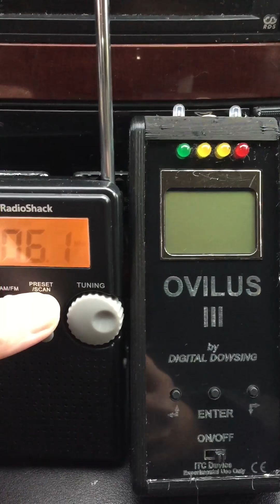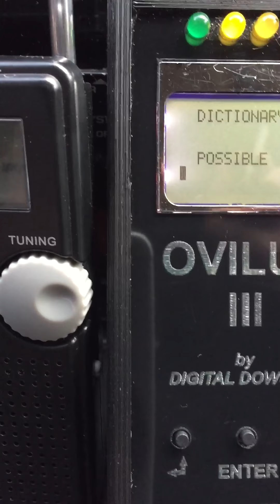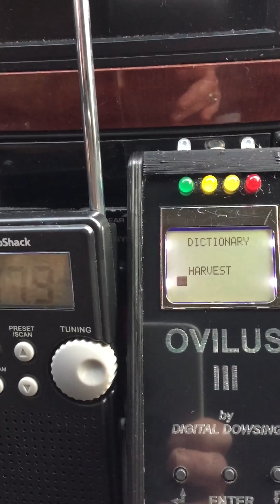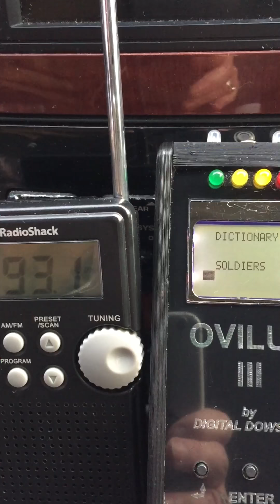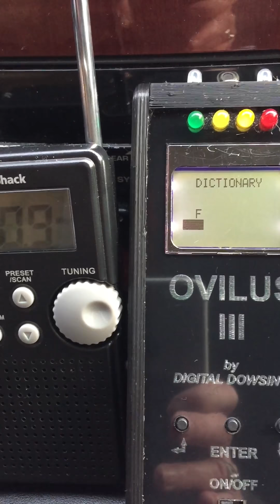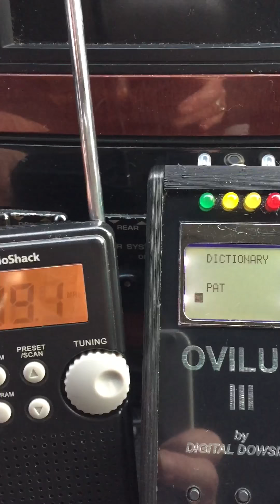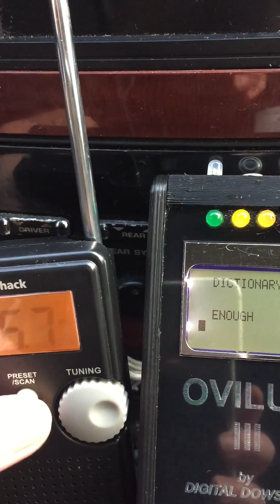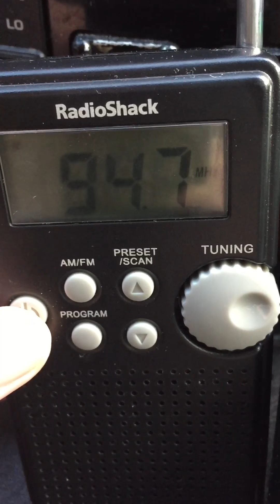“I love you” long session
Strange sound almost like a gasp or death rattle or something at around 15:57 right before “I love you”